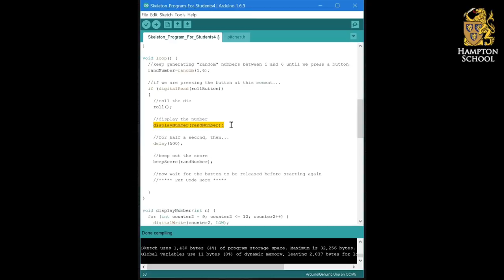Electronic Die 08 - Random Numbers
This video explains how computers generate pseudo-random numbers, and adds this functionality to the electronic die, generating scores from 1 to 6.